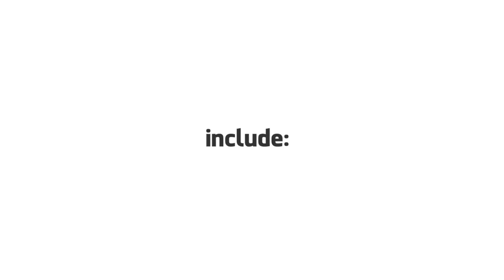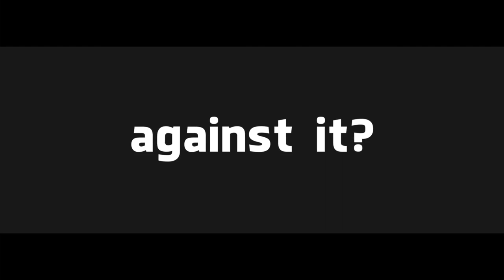This is Memetic Warfare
This is Memetic Warfare! Join our ranks!